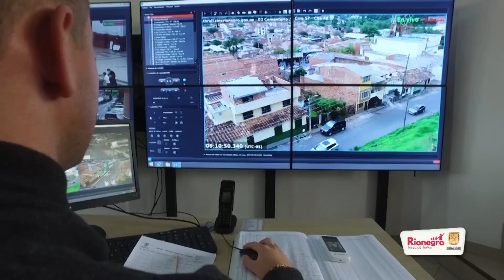Qué dice el Alcalde/Rionegro:Polo de desarrollo-Ruta Rionegro #21 -25 septiembre